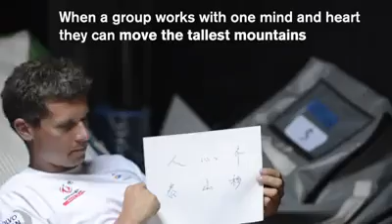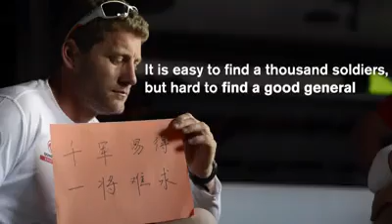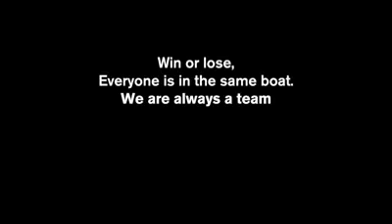Un tocco d'Oriente per la Volvo Race